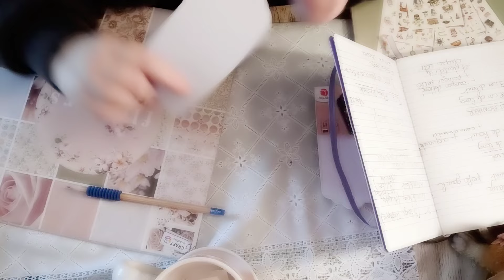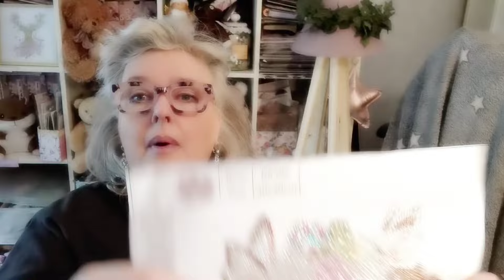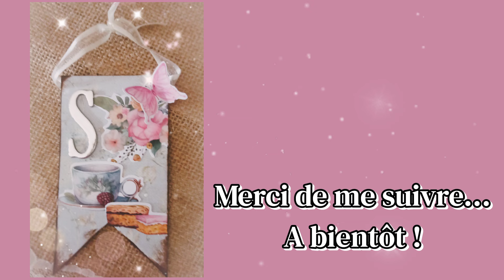C'est le SCRAPOPIF! nouveau défi et tuto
voici les mesures
12,5 cm de haut
6,5 cm de largeur
bas arrondi ou pointu selon goûts...(tel un fanion)

tons pastels de préférence

garni d'une initiale

et voilà votre F.I TERMINÉ !

sur Instagram

BON SCRAP !!